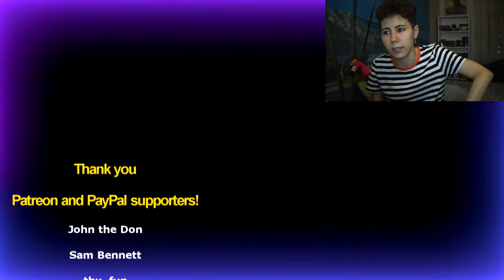The Smashing Pumpkins - Disarm | Reaction 🎃